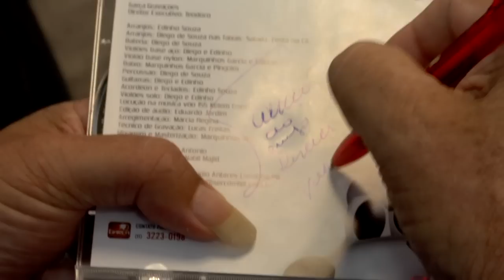Um filme para Dirceu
Recebo uma ligação. A pessoa que está no telefone diz que quer fazer um filme sobre a sua vida, por que tem muitas semelhanças com 'Os dois filhos de Francisco', com a diferença que ele não é o Zezé , nem o Luciano, é o Dirceu.  Aos 17 anos Dirceu ficou paraplégico e depois de um ano voltou a andar, Dirceu é gaitero e seu seu sonho é viver da música. A proposta é acompanhar a vida do Dirceu durante dois anos e incorporar o próprio processo do filme dentro do documentário. Com a participação de Teodoro da dupla Teodoro & Sampaio.